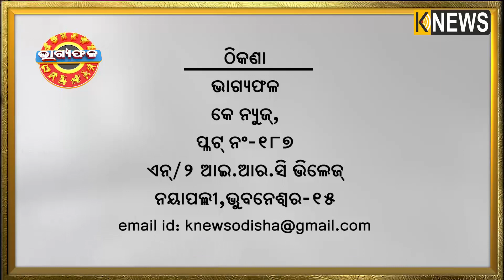ଦୈନିକ ରାଶିଫଳ || Bhagyafala || ଶୁକ୍ରବାର || ୧୮ ନଭେମ୍ବର ୨୦୨୨ || Knewsodisha || Knews Odisha